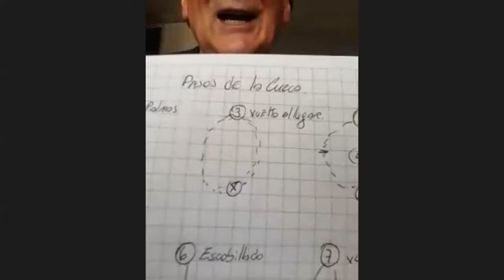Zoom, 3°y 4°Básico, Educación Física, 28 de Agosto